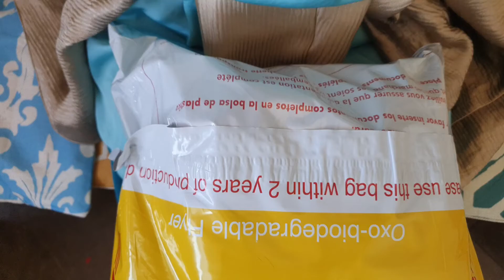HUDA BEAUTY lips sets unboxing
Detaljne fotke i informacije o načinu naručivanja, akcijama i POPUSTIMA pogledajte ovdje